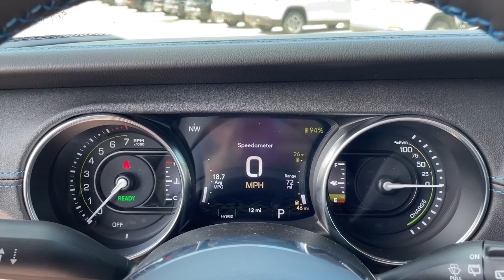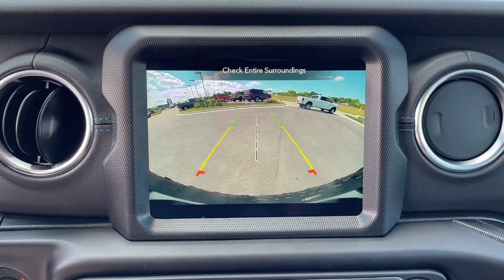2022 Jeep Wrangler_4xe Overland Park, Lenexa, Shawnee Mission, Olathe KS, Kansas City, MO J221215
Sting New 2022 Jeep Wrangler_4xe Unlimited Rubicon 4x4 available in Overland Park, Kansas at Reed Chrysler Dodge Jeep Ram Overland Park. Servicing the Lenexa , Shawnee Mission, Olathe KS, Kansas City, MO area.
2022 Jeep Wrangler_4xe Unlimited Rubicon 4x4 - Stock#: J221215 - VIN#: 1C4JJXR64NW228766

7020W Frontage Rd.

Heated Seats Navigation Onboard Communications System Premium Sound System Back-Up Camera 4x4 Alloy Wheels Trailer Hitch BLACK 3-PIECE HARD TOP ENGINE: 2.0L I4 DOHC DI TURBO PHEV TRANSMISSION: 8-SPEED AUTO 8P75PH PHE... TRAILER TOW & HD ELECTRICAL GROUP COLD WEATHER GROUP Turbo Charged. Unlimited Rubicon trim Sting exterior. Warranty 5 yrs/60k Miles - Drivetrain Warranty; KEY FEATURES INCLUDE: Navigation 4x4 Back-Up Camera Premium Sound System Onboard Communications System OPTION PACKAGES: BLACK 3-PIECE HARD TOP Freedom Panel Storage Bag Rear Window Defroster Rear Window Wiper/Washer No Soft Top COLD WEATHER GROUP Heated Steering Wheel Remote Start System Heated Front Seats TRAILER TOW & HD ELECTRICAL GROUP Class II Receiver Hitch 700 Amp Maintenance Free Battery 7 & 4 Pin Wiring Harness Auxiliary Switches TRANSMISSION: 8-SPEED AUTO 8P75PH PHEV (STD) ENGINE: 2.0L I4 DOHC DI TURBO PHEV (STD). WHO WE ARE: ***Your VALUES DRIVEN Family owned dealership in the Heart of Johnson County*** .